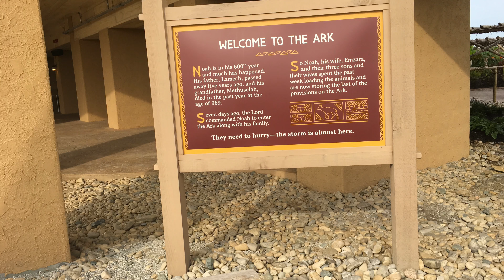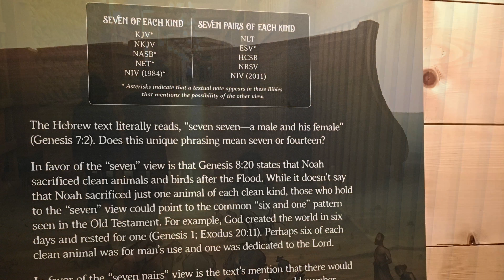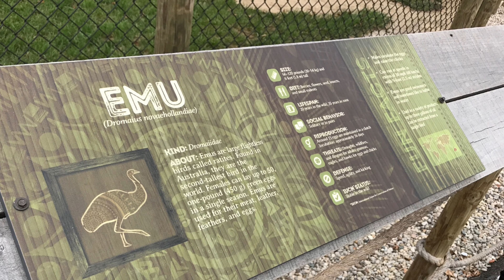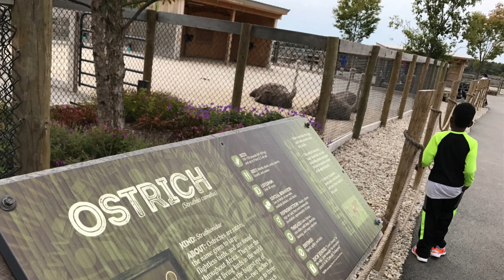Bonds Boys Adventures | Ark Encounter in Kentucky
Travel with the Bonds boys to Kentucky to see the massive Noah's Ark!